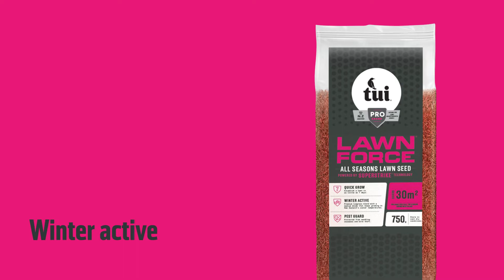Tui How To's - Superstrike All Seasons Lawn Seed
Tui LawnForce® Superstrike® All Seasons Lawn Seed is crafted from resiliant seed varieties used in all top stadiums around New Zealand. Our All Seasons blend includes two varieties of fine turf rye, bred in New Zealand for New Zealand conditions. The inclusion of winter-active seed varieties ensures it continues to grow even in cooler temperatures, creating a superior lawn year-round.